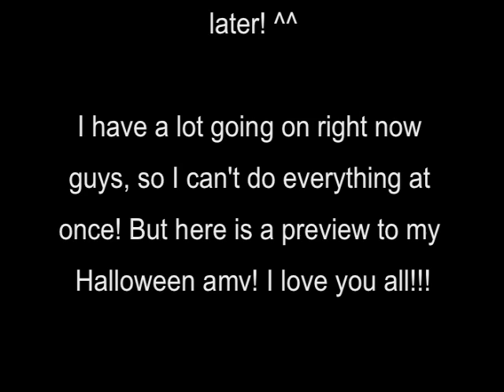UPDATE + Halloween AMV preview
Just as it says ;) Talk to you guys in a week!

Invader ZIM opening soundtrack (c) Steve Ressel -made by Mark Tortorici and composed by Michael Tavera

Animations(c)me